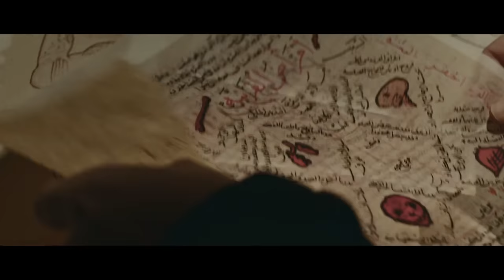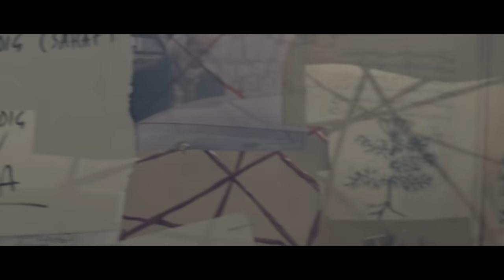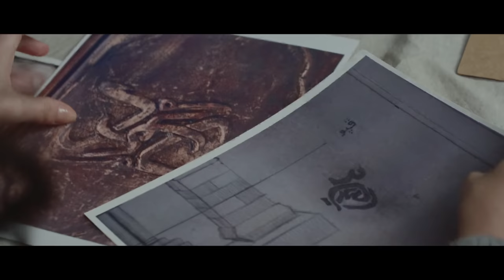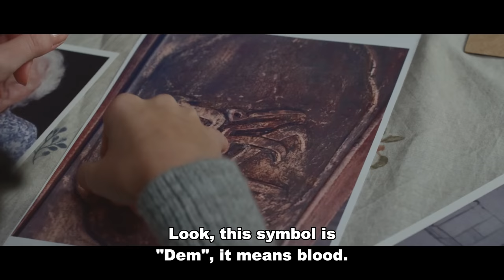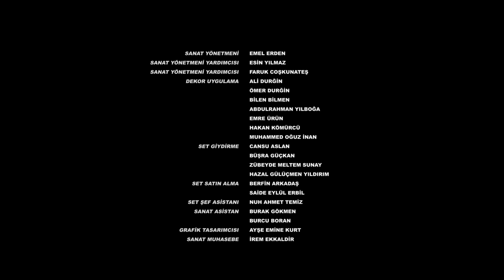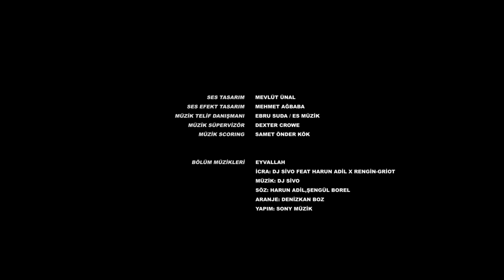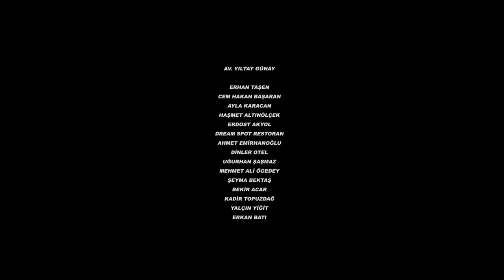Aleph - Episode 2 (English Subtitle) Alef | Season 2 (4K)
Production: May Prodüksiyon
Director: Gökhan Tiryaki
Scenario: Itır Arda - Avni Tuna Dilligil

CAST
Çınar Demir - Taner Ölmez
Defne Andıç - Aybüke Pusat
Su Demir - Hande Soral
Fırat - Cankat Aydos